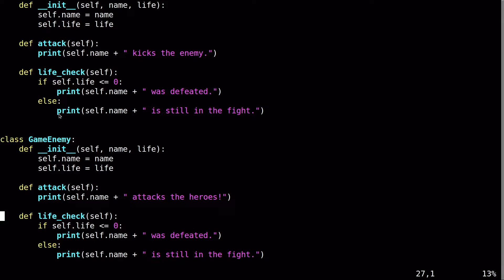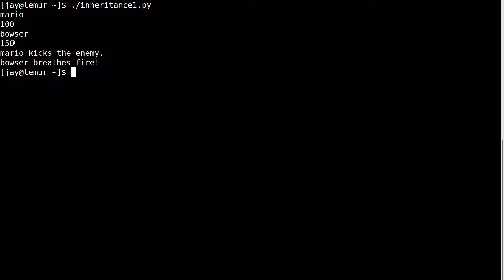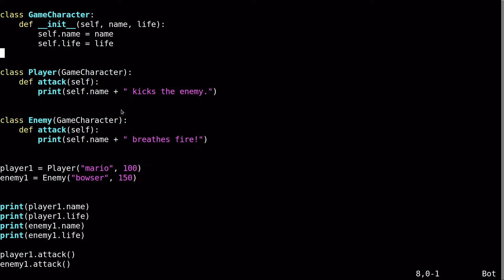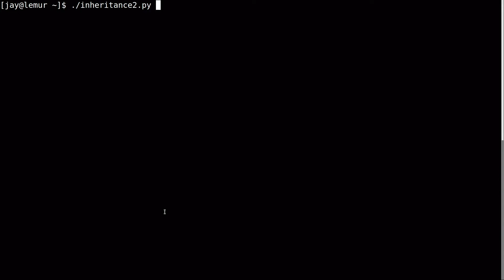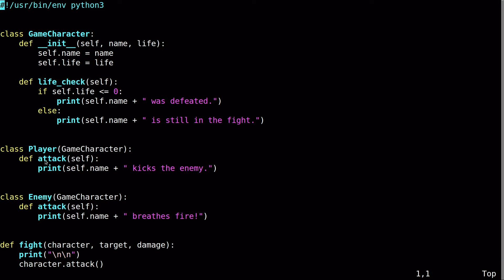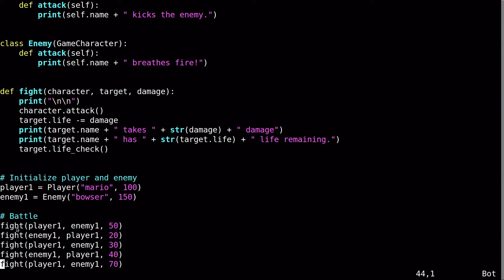Coding in Python 26 - Inheritance (Learn Linux TV Classics)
"Learn Linux TV Classics" is a collection of older tutorials that don't necessarily have great production quality compared to more recent vidoes on this channel. This Python series was created right before the channel had its production quality increased, so while it won't measure up to the visual quality of newer content on the channel, this series may still be beneficial to those of you that wish to learn Python. Enjoy this series, and definitely check out the newer content on Learn Linux TV for even more learning.

_Note: Royalties and/or commission is earned from each of the above links_*🎓 Full Linux Courses*

Learn Linux TV provides technical content that will hopefully be helpful to you and teach you something new. However, this content is provided without any warranty (expressed or implied). Learn Linux TV is not responsible for any damages that may arise from any use of this content. The person viewing Learn Linux TV's content is expected to follow their best judgement and to make their best decisions while working with any related technology. Always make sure you have written permission before working with any infrastructure. Also, be sure that you're compliant with all company rules, change control procedures, and local laws.